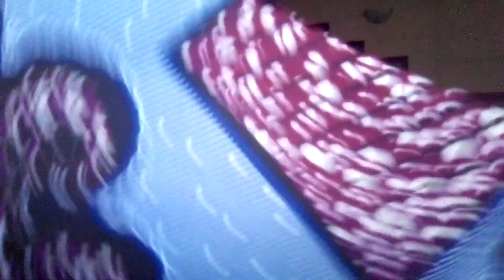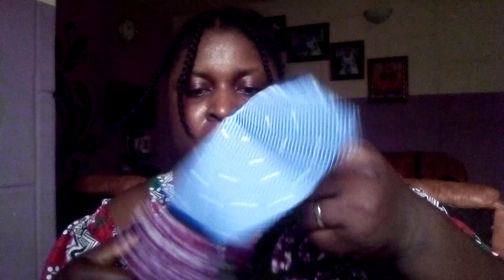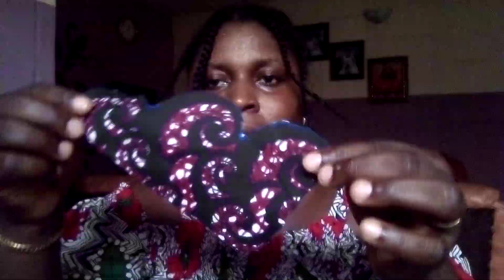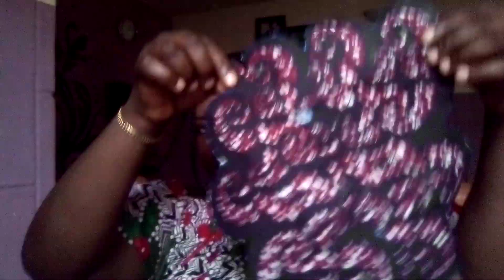cutting out designs from a cloth+ exclusive gum cracking, just sleep in 2minutes ASMR